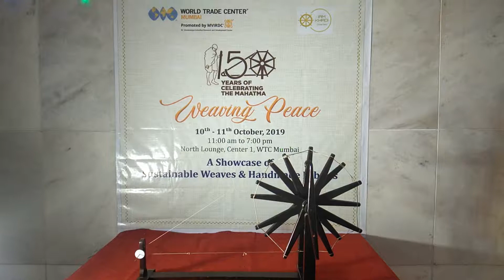Bhagat Singh Koshyari Honble Governor1